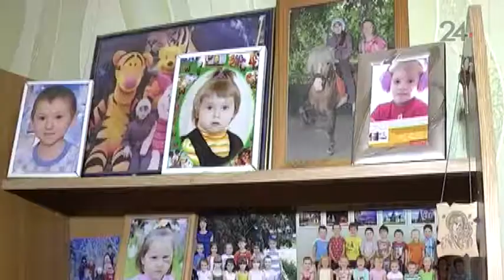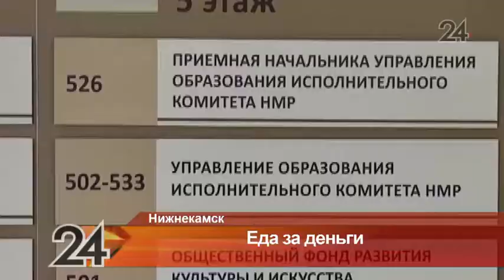В Нижнекамске многодетную мать-одиночку вынуждают оплачивать школьные обеды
Ольга Боталина - мать пятерых детей. Старшей дочери – 16 лет, а младшая - ходит в детский сад. Дети-школьники раньше всегда питались бесплатно. Однако сейчас ее обязывают оплачивать завтраки и обеды в школе одной из дочерей.